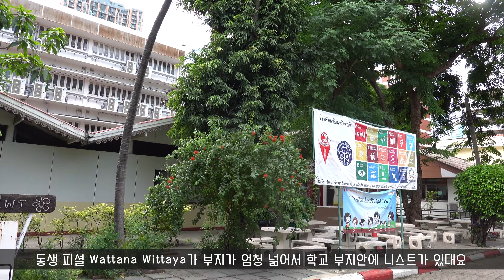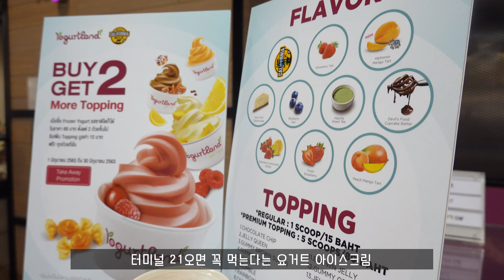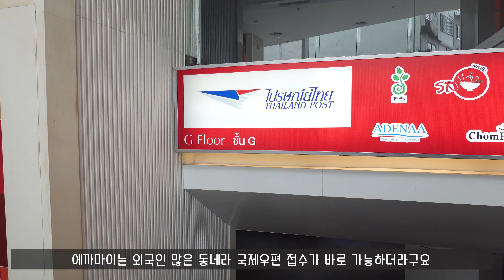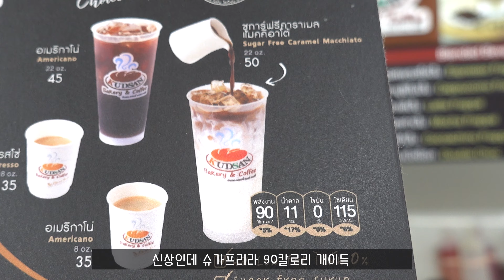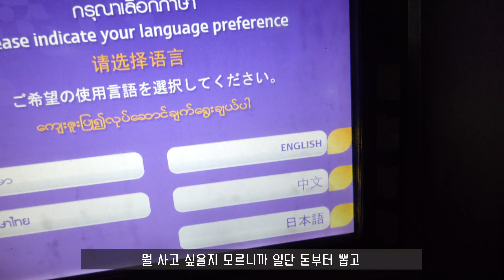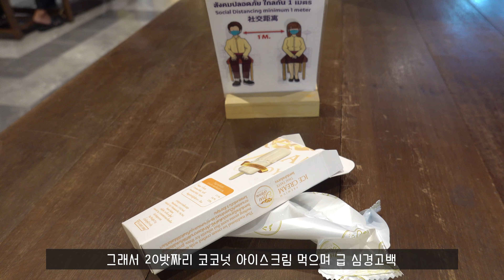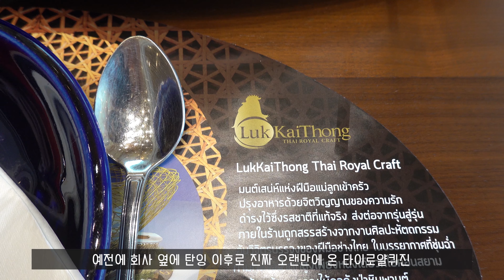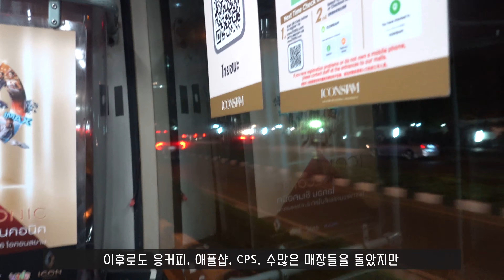방콕일상💛4달 만에 학교가는 동생들😭구독자님 만난 날😍태국스타벅스MD👍마이테레사 태국직구후기🎁미슐랭맛집 룩카이통🍜 7월의 방콕브이로그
안녕하세요 💛
방콕에 살고 있는 윤아입니다

7월에 방콕은 셧다운이 언제 있었었나 할 정도로
일상으로 돌아간 활기찬 모습이에요 💕
타이차나 (QR코드를 활용한 체크인 아웃 어플) 사용도 익숙해졌고
마스크😷 착용을 하지 않으면
건물 출입도 안될 정도로 규정을 잘 유지하고 있습니다👍

브이로그가 노잼이라 업뎃을 미루고 있었는데
뭔가 조금은 볼만한 요소들이 있는거 같아서 살며시 들이밀어봅니다